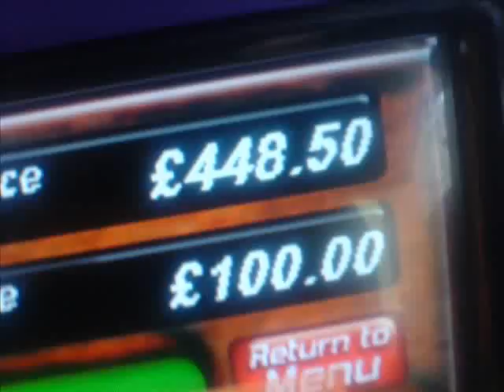Pointless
The pointlessnessets thing ever